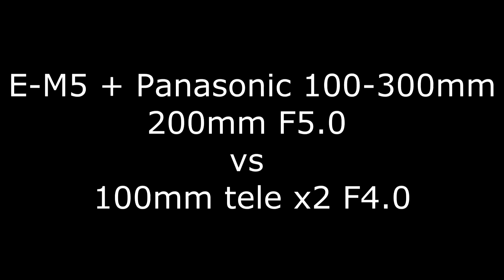Test Olympus E-M5 + Panasonic 100-300mm, 200mm F5.0 VS 100mm (200mm with tele2x) F4.0